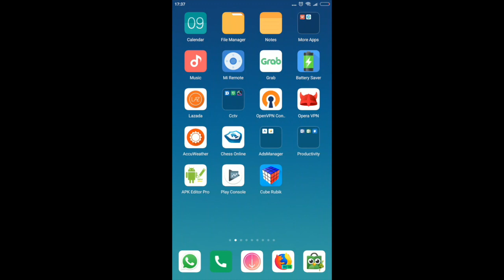WordSearch Cross Words Games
Brain Teaser games to rich your English vacabulary.